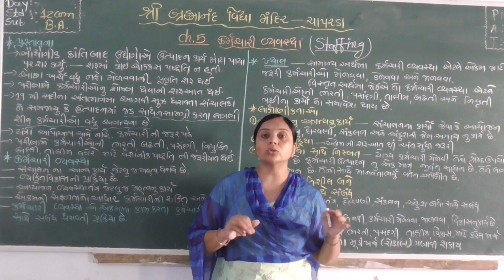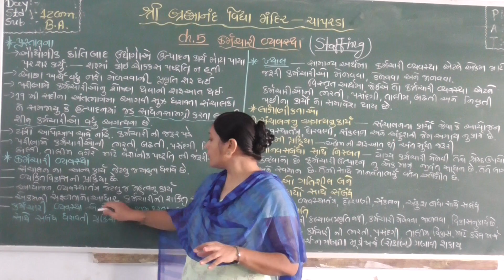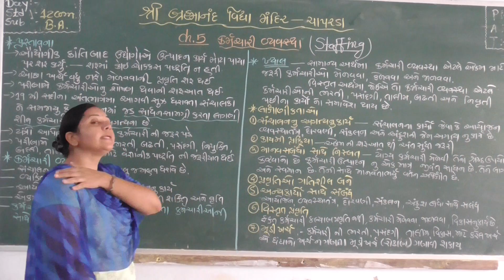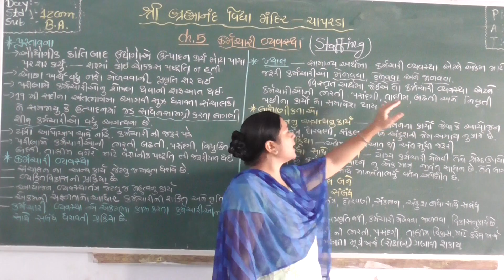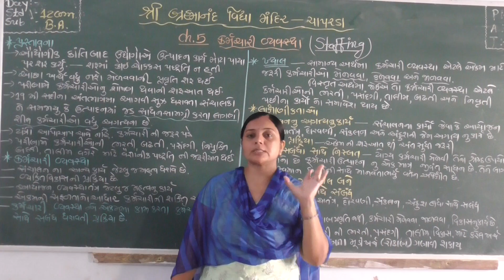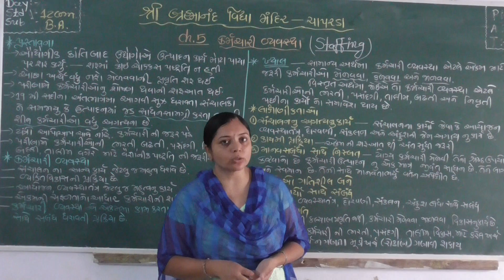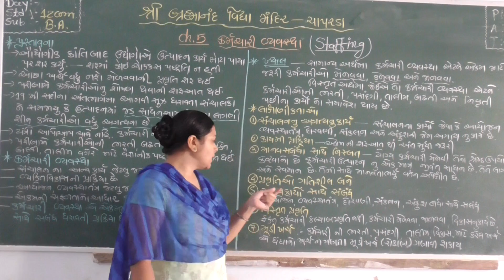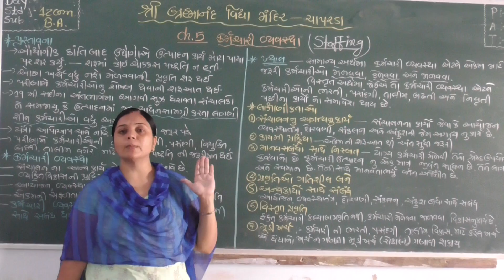શ્રી બ્રહ્માનંદ વિદ્યા મંદિર વિષય : બી.એ ધો.૧૨ ચેપ.5 કર્મચારી વ્યવસ્થા ભાગ-1